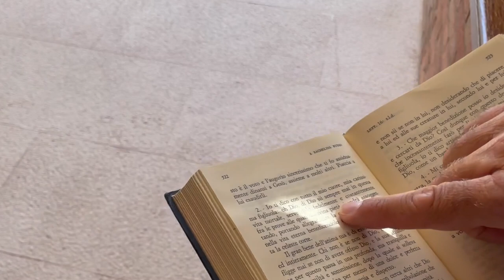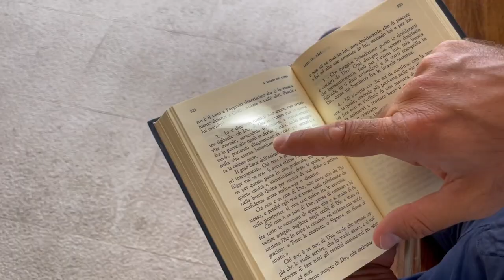Padre Pio: “Porta allegramente la croce figlia mia”